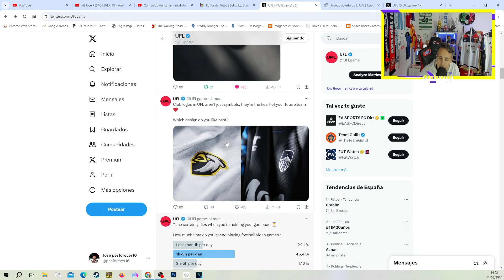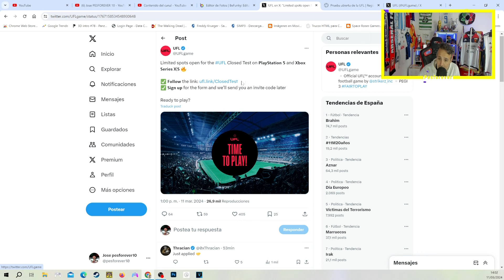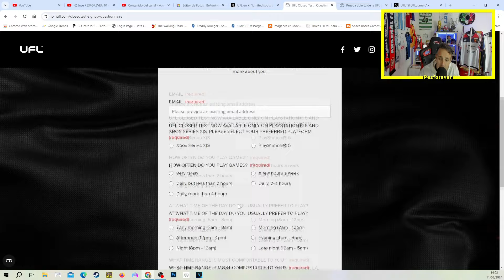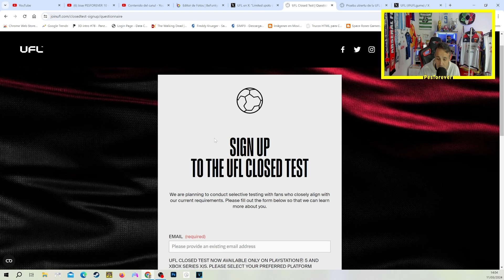YA PUEDES JUGAR UFL EN PS5 Y XBOX SERIES X Y S APUNTATE